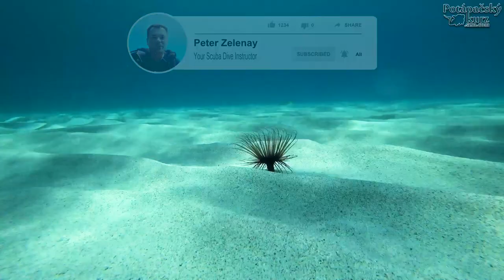🇬🇷 Snorkeling in Crete Greece 2023 - Grécko Šnorchlovanie na Kréte 2023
🇬🇷 Snorkeling in Crete Greece 2023

Grécko Šnorchlovanie na Kréte 2023

What to expect to see, when you will Snorkeling in Greece Crete. You can use it like a fish guide as well.

Would you like to explore Cretan underwater world, learn a scuba dive, become a certified diver?
I have been exploring Cretan underwater world since 2010.
You can book your scuba dive adventure with experienced PADI IDC Staff Instructor here:

00:00 Snorkeling in Greece Crete 2023
00:04 Lionfish (Pterois)
00:18 Wide-eyed flounder (Bothus podas)
00:21 Lionfish (Pterois)
00:45 Mediterranean Parrotfish (Sparisoma cretense)
00:50 Cuttlefish (Sepia officinalis)
00:54 Loggerhead sea turtle (Caretta caretta)
01:07 Amberjack (Seriola)
01:09 Mediterranean moray eel (Muraena helena)
01:12 Giant scorpion fish (Scorpaena scrofa)
01:22 Diving With Peter And Lenka
01:32 Česko Slovenská Potápačská Škola

SK
Čo môžete očakávať, keď budete Šnorchlovať v Grécku na Kréte. Môžete to využiť aj ako príručku na ryby.

Chceli by ste preskúmať podvodný svet na Kréte, naučiť sa potápať, alebo získať certifikát na rekreačné prístrojové potápanie vo vašom rodnom jazyku?
Na Kréte sa už potápam od roku 2010, ak máte záujem o rekreačné prístrojové potápanie na Kréte, kontaktovať ma môžete cez môj web alebo facebook tu: